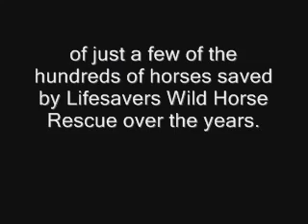Before and After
This slide show demonstrates our important work when rescuing horses that have been neglected and starved. It shows before and after pictures of a few of our previous rescued horses and the extreme turn about in their health after getting care from Lifesavers Wild Horse Rescue.